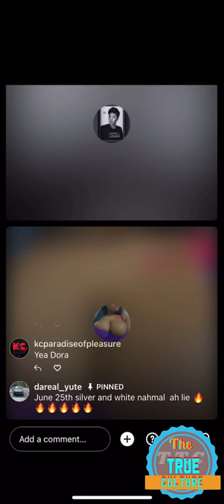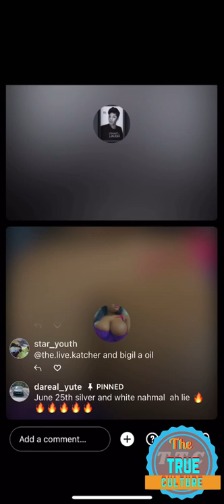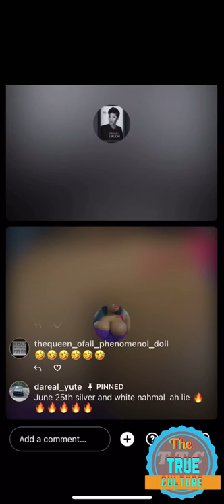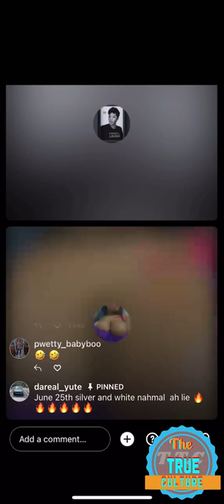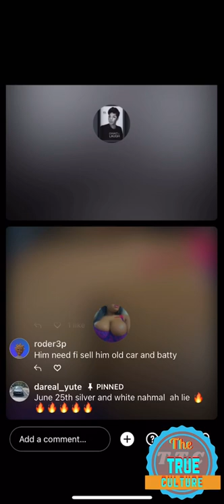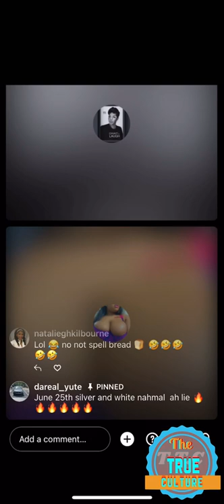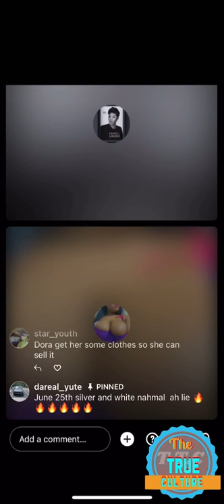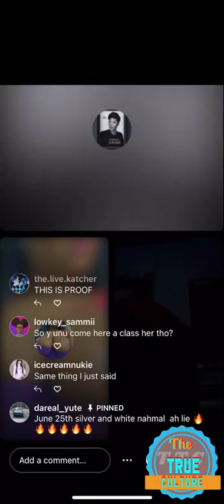Nikki blacks and dora from chat and laugh responding to mackerel about what she said about lava